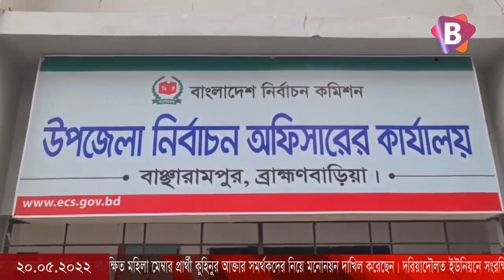দরিয়াদৌলত ইউনিয়নে সংরক্ষিত মহিলা মেম্বার প্রার্থী কুহিনুর আক্তার সমর্থকদের নিয়ে মনোনয়ন দাখিল করেছে